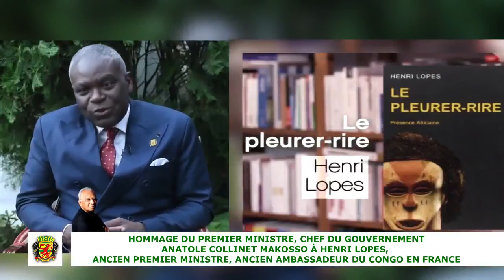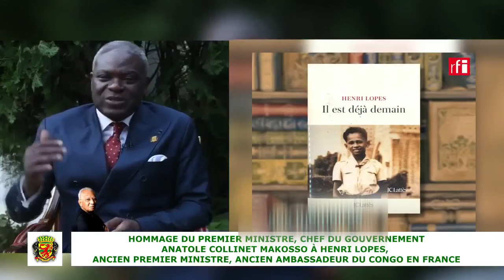HOMMAGE HENRI LOPES